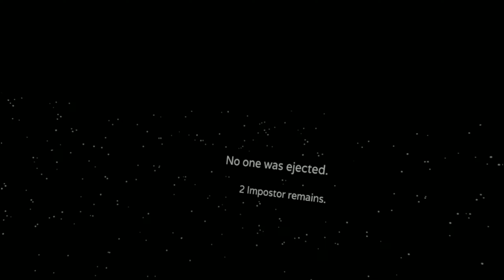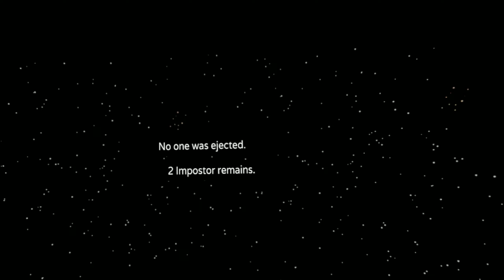More sus shenanigans in among us VR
sus?

more sus?

ok that's to much sus I better stop typing